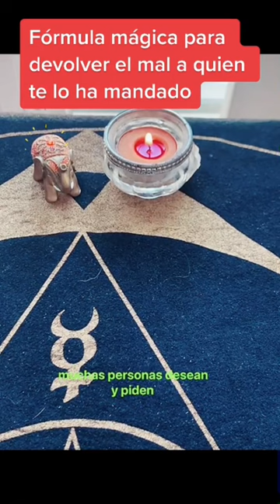Devolver el mal